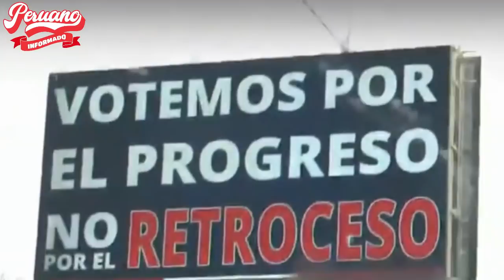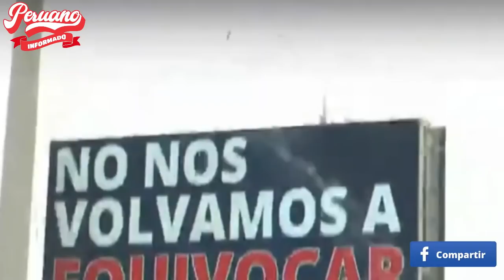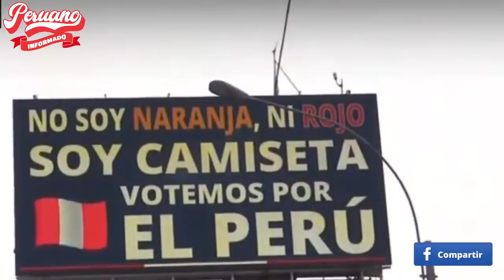¡URGENTE! EMPRESA DE PUBLICIDAD SE PRONUNCIÓ SOBRE LOS PANELES ANTICOMUNISTAS DIFUNDIDOS EN LIMA